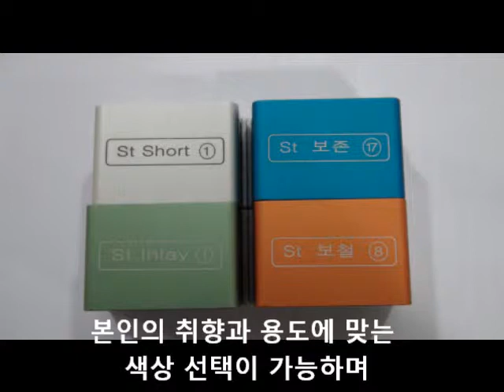커스텀 버블럭.wmv